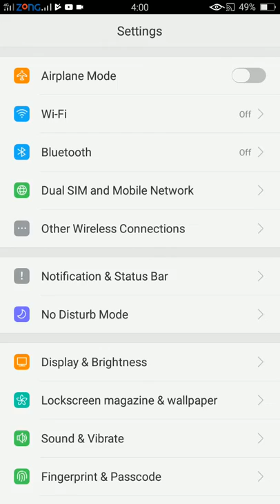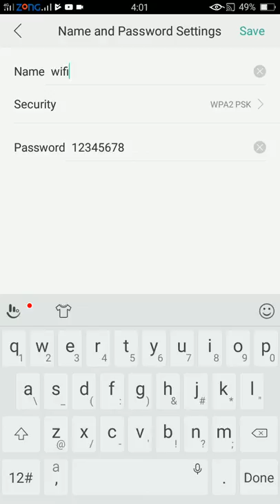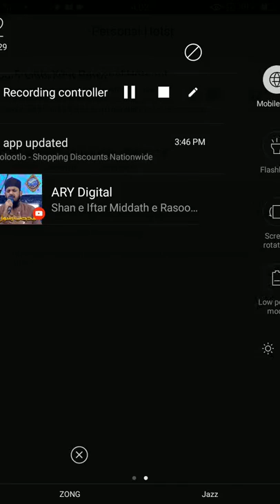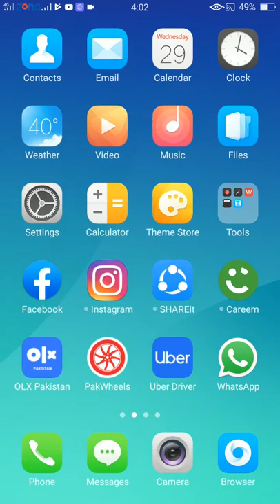HOW TO SHARE INTERNET / WiFi HOTDPOT TO ANOTHER MOBILE AND PC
Share your internet and hotspot to another mobile and pc in just few seconds.
Its very easy.
HeLP. pk